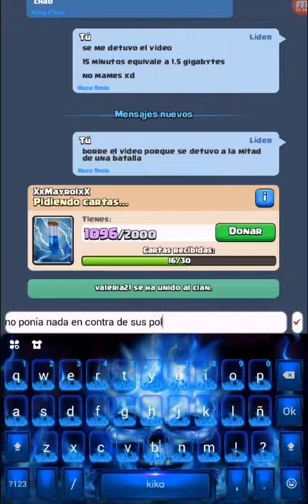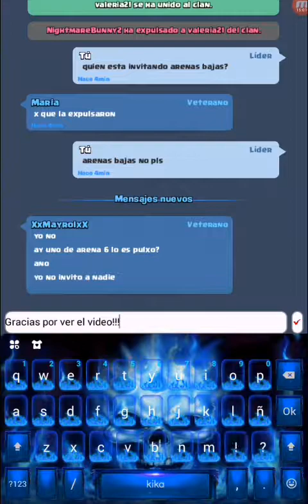Clash royale (reinauguración del canal)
Bienvenidos de nuevo a mi canal, ahora si es la reinauguración definitiva trataré de subir vídeos más seguidos al canal, ya lo había reinaugurado él día de ayer pero youtube me borro él vídeo por razones desconocidas, ya saben como es youtube de roñoso y sus políticas pero que le hacemos :).